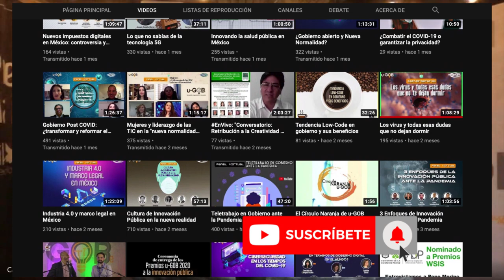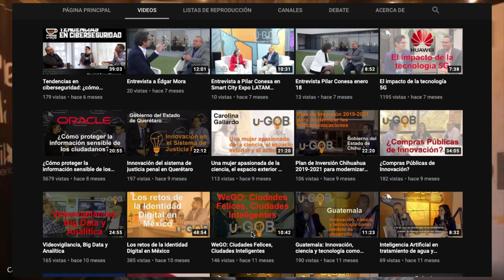Innovación en el INE: a la vanguardia del servicio público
La innovación en el Sector Público debe ser un esfuerzo constante y organizado. El Instituto Nacional Electoral de México ha implementado un plan de innovación continua del cual nos platica Bogart Montiel, Director Ejecutivo de Administración del Instituto Nacional Electoral (INE), Fundador de la Comunidad Soy Thinkie y experto en innovación pública, autor del libro ‘Innovación Pública: cómo tener la certeza de hacer bien las cosas y además innovar en el sector público’.

Presentado por Trustnet